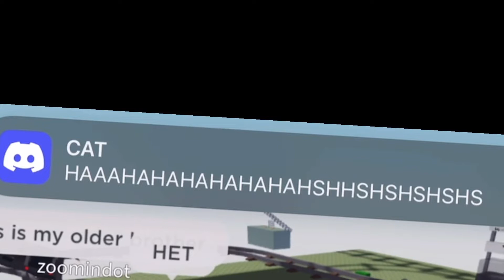Cart ride around nothing DumExpress Playing Roblox with friends (part 2)